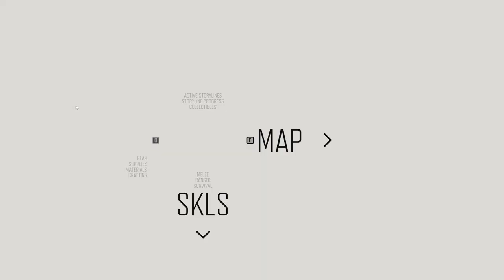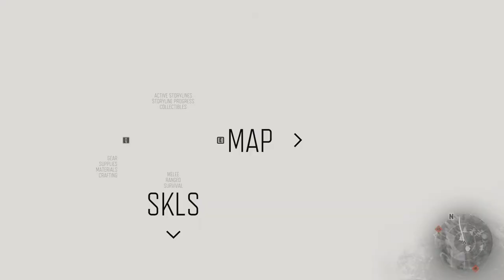Days Gone | PART - 37 | Wizard Island Witch | 825 Days Gone | Gameplay Walkthrough (PC).